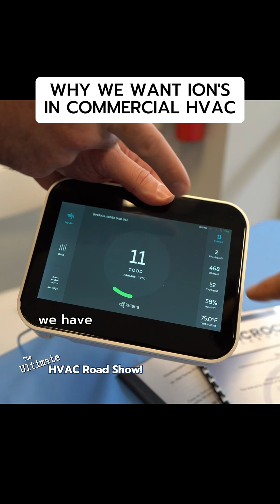Commercial HVAC Applications For Bipolar Ionization | ION Generators and Indoor Air Quality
Here’s a quick introduction to ION generators and why we would use them in commercial HVAC applications.

Hobbs & Assocaited, Inc. (Commercial HVAC Products in VA, TN, MD, AL)

We spend about 90% of our time indoors, so ensuring that the air we breathe is clean and healthy is essential.

Unfortunately, the current state of indoor air quality is not good. According to the EPA, indoor air can be up to 100 times more polluted than outdoor air.

Indoor air quality refers to the air condition inside buildings and structures, including homes, offices, schools, and public spaces.

Several factors contribute to the decline in IAQ, such as inadequate ventilation, outdoor pollution, indoor contaminants, and volatile organic compounds (VOCs) emitted by everyday products. Pollutants like dust mites, pet dander, mold spores, and chemicals from cleaning agents further exacerbate the problem.

Poor IAQ can have profound effects on human health. Research has linked exposure to indoor pollutants to various health issues, including allergies, asthma, respiratory problems, headaches, fatigue, and even more severe conditions like lung cancer.

Vulnerable individuals such as children, the elderly, and those with pre-existing respiratory conditions are particularly at risk. With people spending an estimated 90% of their time indoors, addressing and improving IAQ has become urgent.

Learn more about AtmosAir and IAQ solutions on your YouTube Channel: @HVAC-TV